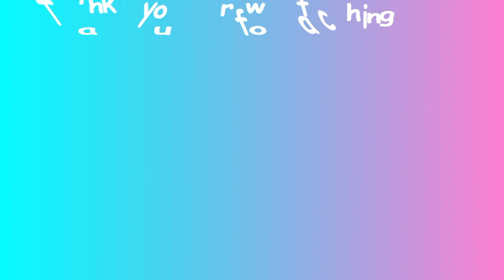Ukulele you are my sunshine☀️✨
Hi 👋🏻 , this video is about Faith and Love playing You are my sunshine☀️✨   in the ukulele(Sorry about the ending of the video 😅 ).